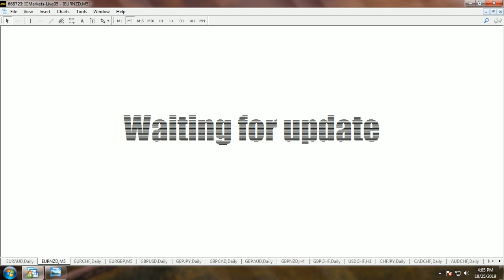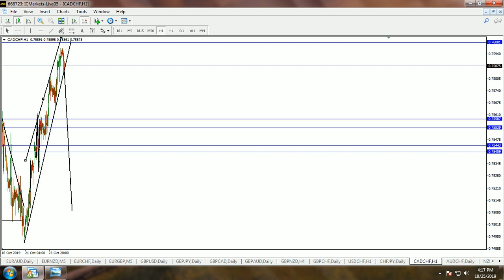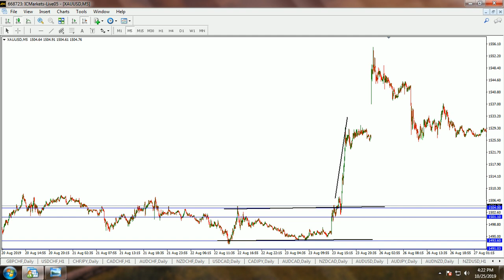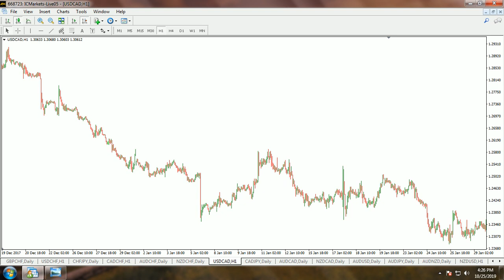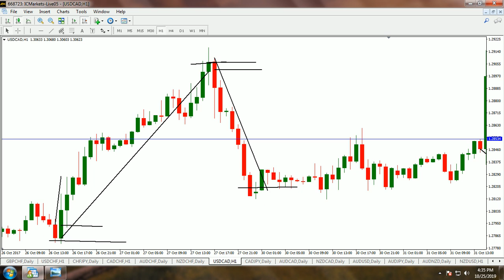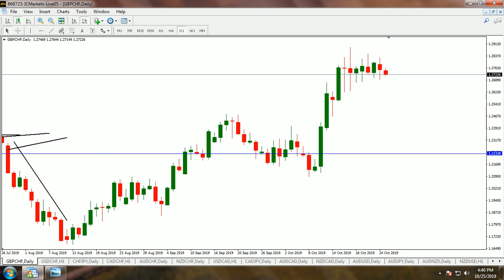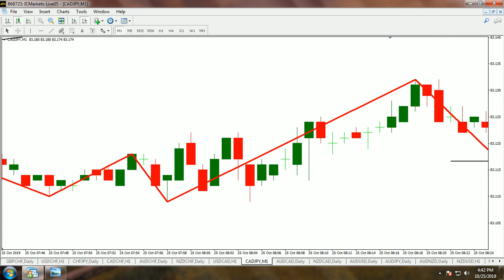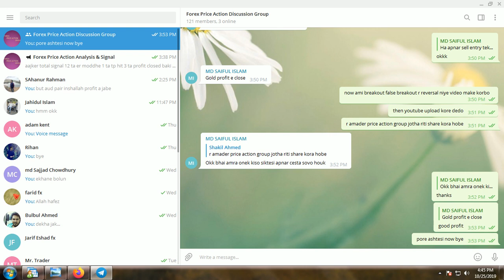Forex Breakout & False Breakout & Reversal ফরেক্স ব্রেক আউট ও ফলস ব্রেক আউট ও রিভার্সাল...Tutorial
This tutorial video is about Forex Breakout & False Breakout & Reversal ফরেক্স ব্রেক আউট ও ফলস ব্রেক আউট ও রিভার্সাল...Tutorial
এই ভিডিও এর মাধ্যমে ফরেক্সে কিভাবে ব্রেক আউট হয়, কিভাবে ফলস ব্রেক আউট বুঝবেন আর রিভার্সাল সাইন, প্যাটার্ণ, ক্যান্ডেল ইত্যাদি জানতে পারবেন...